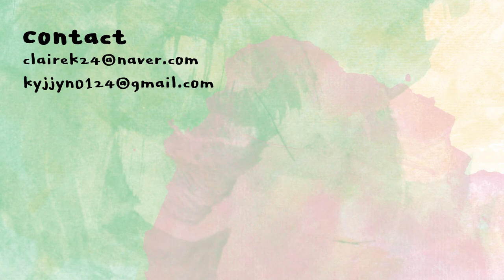[ENG] 민감 피부, 트러블 피부 강추템! 에픽테토스 허범철 세럼 추천 리뷰 | Epictetos Hur.water serum | 클레어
⬆️요기서 확인해보세요!